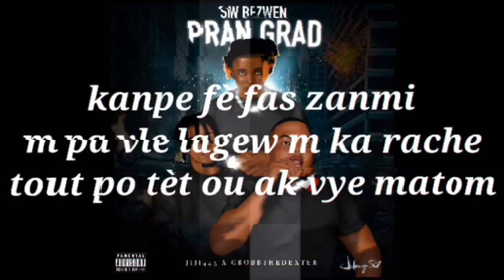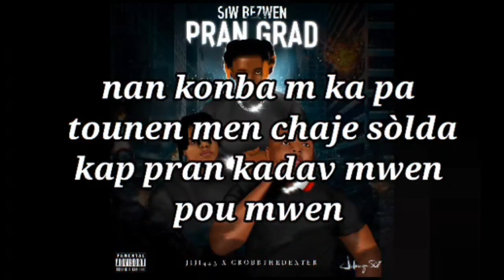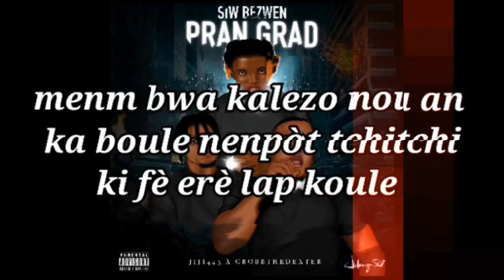Jiji 4.45 ft GROBB DEXTER / Official Audio